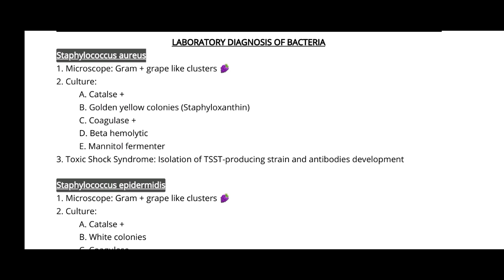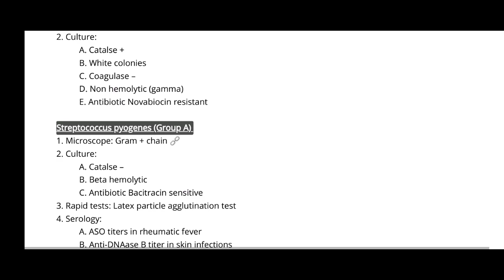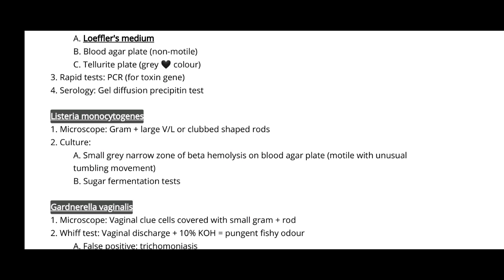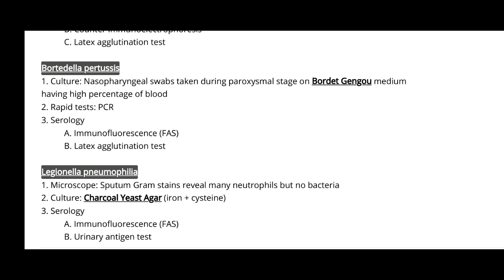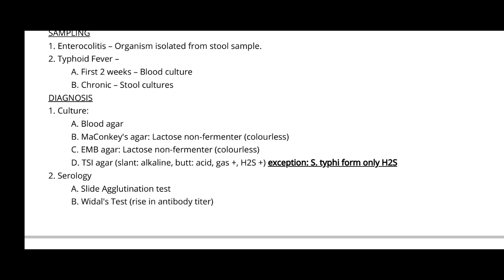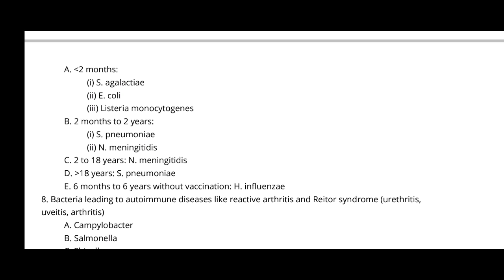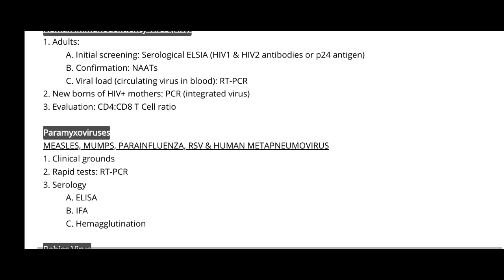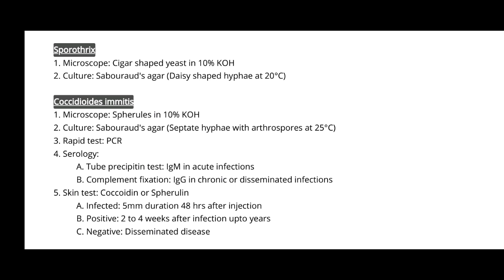important lab diagnosis of whole microbiology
PDF link